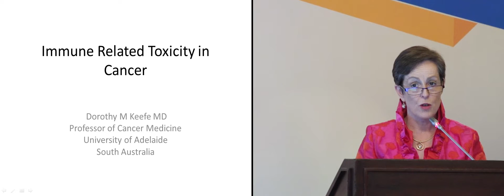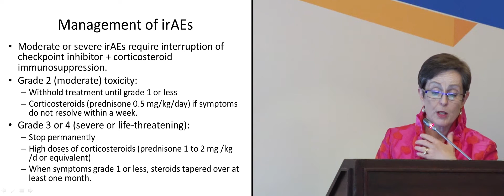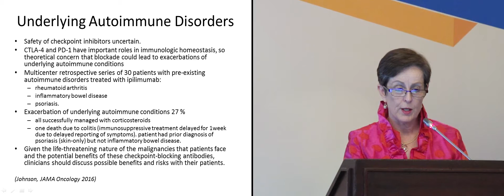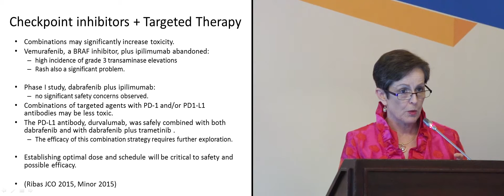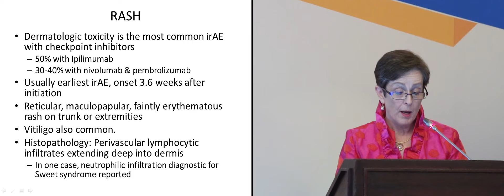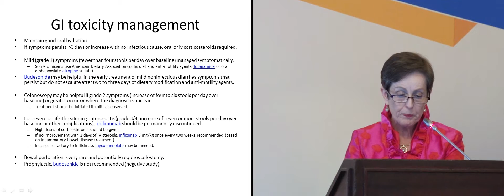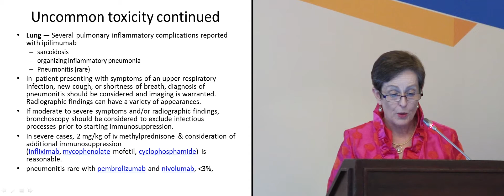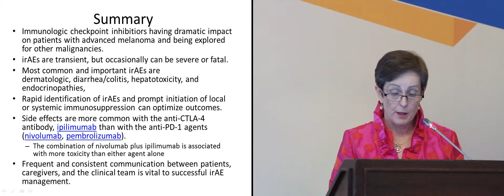Обзор иммуно-опосредованных нежелательных явлений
D.M. Keefe (Австралия)